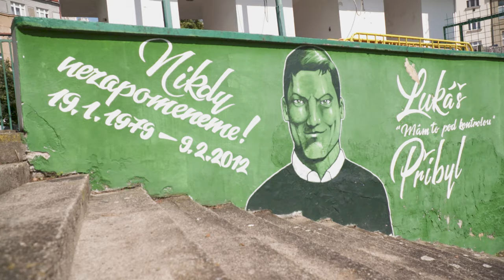Pavel Hoftych: Dělejte to ze srdce, bavte se a nenechte se otrávit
Mimo angažmá ve Zlíně, v Českých Budějovicích, na Bohemians či práce u reprezentačních výběrů, si Pavel Hoftych vyzkoušel i prostředí na Slovensku. Tam hrál se Spartakem Trnava hrál o ty nejvyšší příčky tabulky a vedl svůj tým i v evropských pohárech.